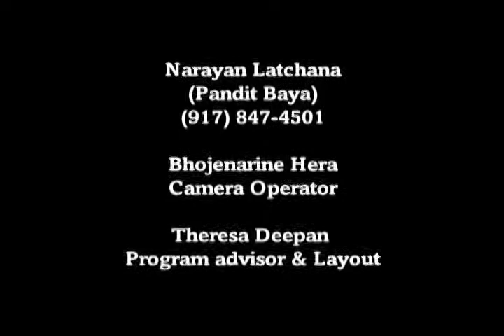PREM BHAKTI KI AWAAZ-5-12-12